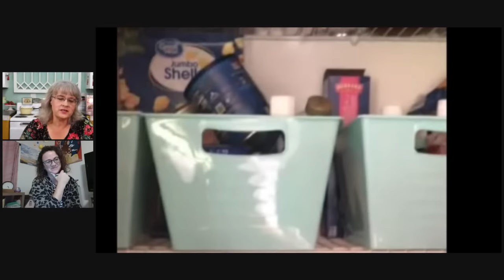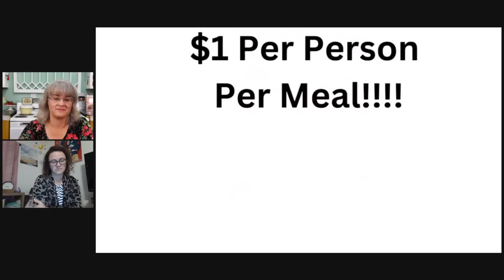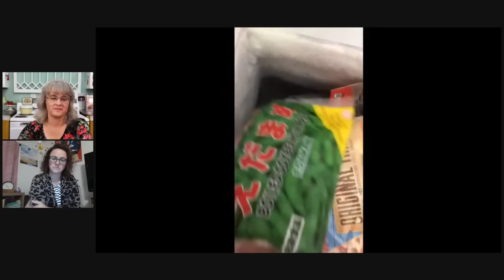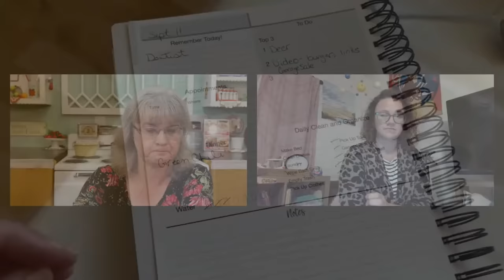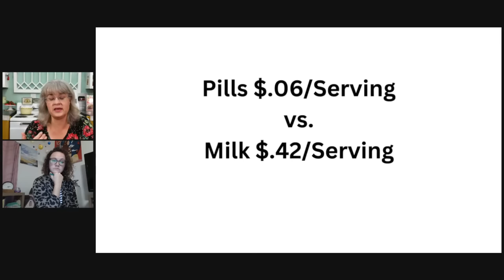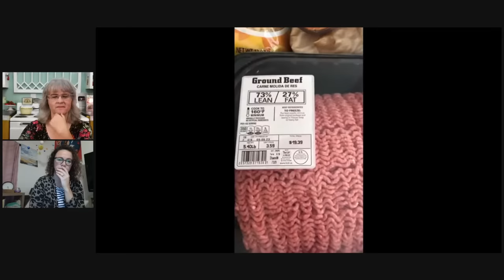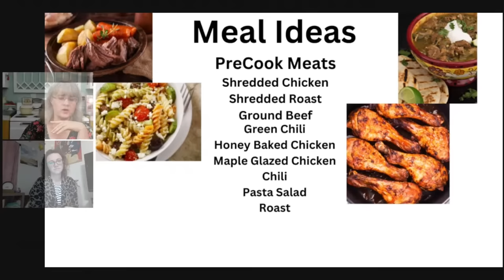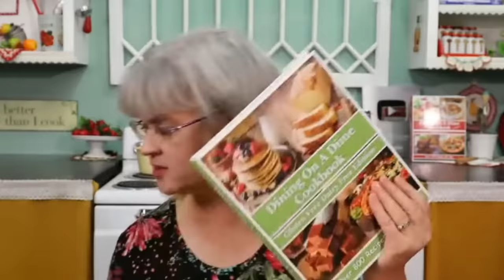Eating For $1 A Meal: Cheap And Easy Meal Ideas! Grocery Budget Audit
Join us for today's live grocery budget audit show, where we'll explore how Janet feeds her family for just $1.00 per meal and we will look at her smart grocery shopping strategies!

We'll also share valuable tips and ideas that will benefit anyone looking to save money on groceries and make the most out of their budget. Don't miss out on these amazing insights!

air fryer liners
smoker chips
silicone bowl covers
Kitchen Scale
Non slip cutting board.
Canning Jars
Latex Gloves
Cooking pot with straining lid
Plastic Canning lids
Electrolyte/Trace Mineral Drops
Immersion Blender
oil sprayer
hand mixer
silicon spatulas
mini serving spatula
no slip mixing bowl

Welcome to Living On A Dime To Grow Rich, your go-to source for money saving grocery ideas and practical tips to lower your food bills and credit card debt. Our mission is to make it easier for you to save money, reduce stress, and live a more financially secure life. We understand the challenges of managing a tight budget, especially with rising inflation and increasing grocery costs.